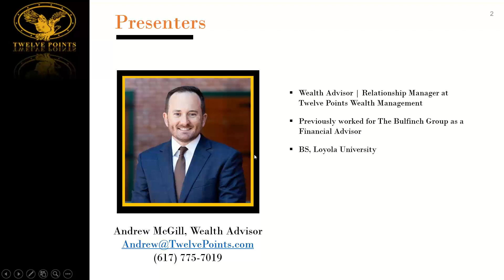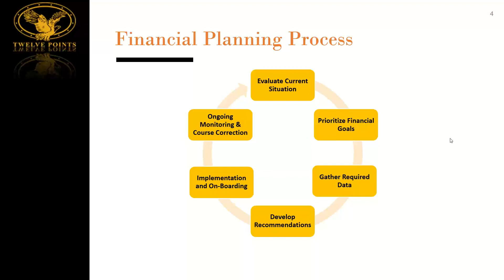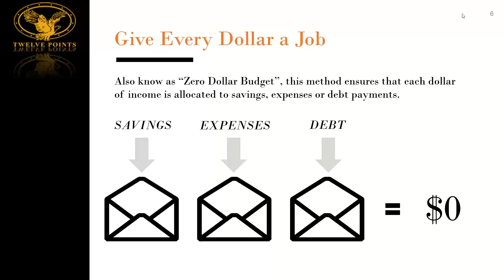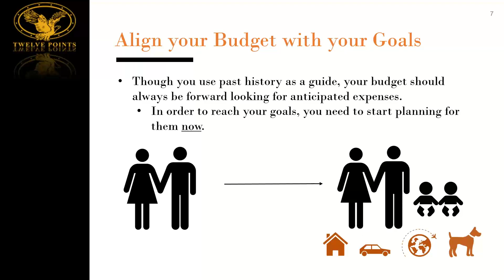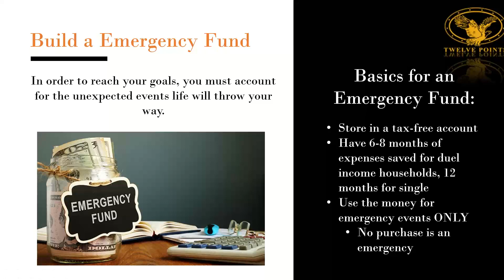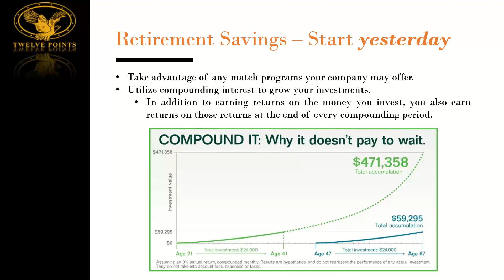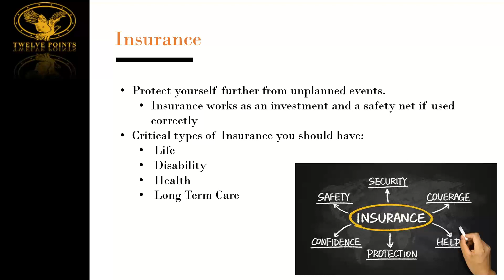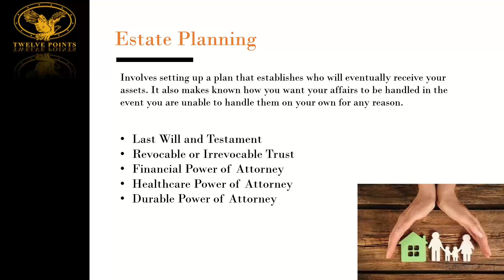Basics of Financial Planning